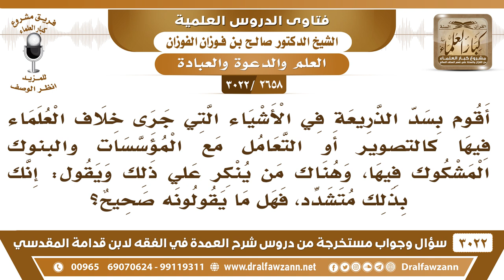[2658 -3022] أقوم بسد الذريعة في الأشياء التي اختلف فيها العلماء كالتصوير وغيره، فقيل عني: متشدد!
-"[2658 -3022] السؤال: أقوم بسد الذريعة في الأشياء التي جرى الخلاف فيها خلاف العلماء فيها كالتصوير أو التعامل مع المؤسسات والبنوك المشكوك فيها وهناك من ينكر على ذلك ويقول إنك بذلك متشدد فهل ما يقولونه صحيح؟
الجواب: الجَوَابُ: ما هو بصحيح، خلك متشدد، الذي يريد يتمسك بدينه، ويحافظ على دينه يقال له: متشدد، حبذا التشدد هذا طيب.
للاشتراك في قناة الشيخ صالح الفوزان

للاستفسار والإقتراحات والدعم
رئيس الفريق
لمشروع كبار العلماء